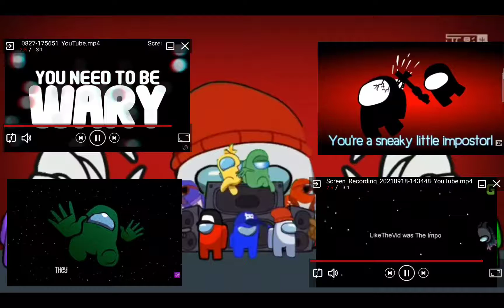Show Your Ambushing saboteur | CG5 , Kyle Allen Music , Dagames and Gamingly